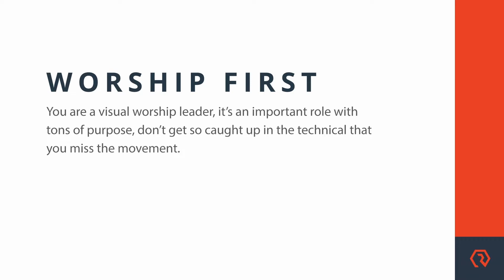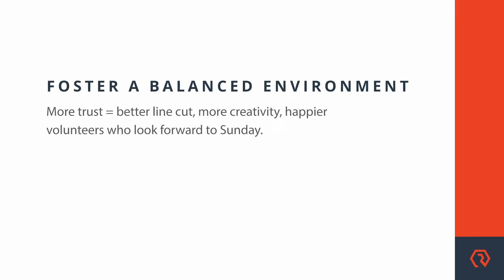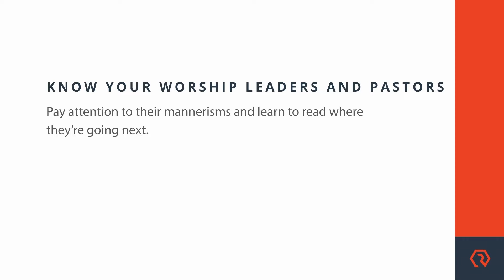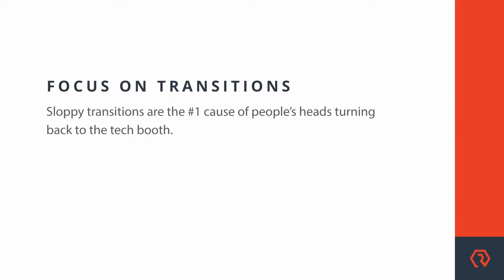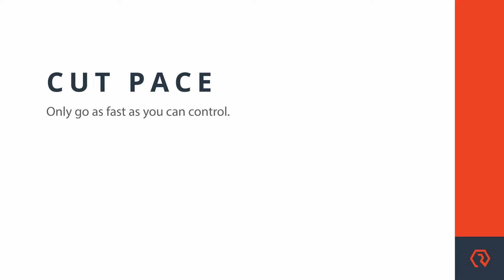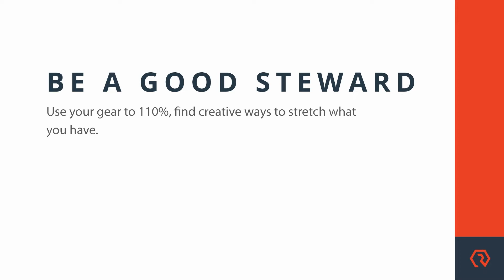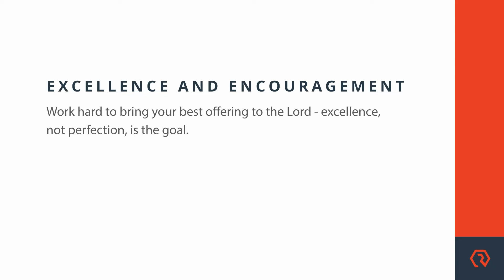Resi Equip with Katrina Clark: Stream Like Red Rocks Church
We are excited to share our first Resi Equip training course featuring Video Director from Red Rocks Church, Katrina Clark! Red Rocks is known for their distinctive “cinematic” look to their video production. Katrina, who has directed at Red Rocks for the past seven years, has been a guiding force behind this vision and continues to regularly create magic through directing Red Rocks services, events, and live album recordings.

During this Resi Equip, Katrina will discuss just how Red Rocks achieves their unique look, how their volunteers produce amazing streams every week, and the best tips for churches looking to make the most of their streams.

Plus you can unlock the rest of Katrina’s talk right

Here are the "Top 10 Tips" we covered:

00:02:16 • 1. Worship First
00:03:00 • 2. Foster a Balanced Environment
00:03:16 • 3. Make Friends with the Lighting Director
00:03:58 • 4. Know the Songs
00:04:25 • 5. Know Your Worship Leaders and Pastors
00:05:15 • 6. Focus on Transitions
00:06:49 • 7. Cut Pace
00:09:42 • 8. Shot Composition
00:11:54 • 9. Be a Good Steward
00:16:49 • 10. Excellence and Encouragement

Discover the most trusted name in streaming! Resi's resilient streaming platform is designed to tolerate sketchy internet connections and even complete internet outages; all while delivering your content at superior quality to your audience.